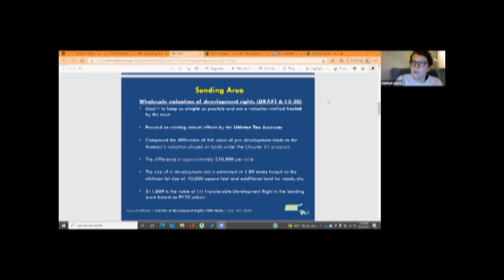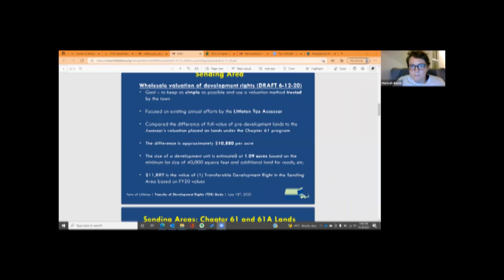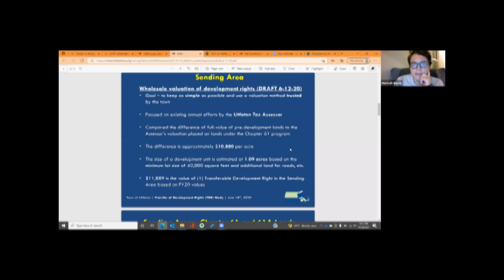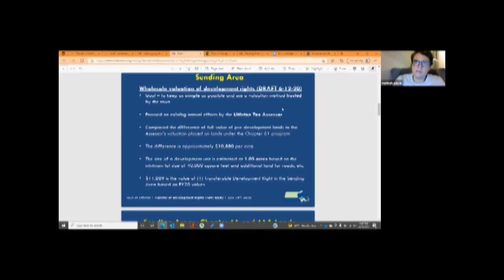Whately Replacement Fee Committee - October 28, 2021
A meeting of the Whately Replacement Fee Commttee. Recorded October 28, 2021via Zoom Technology